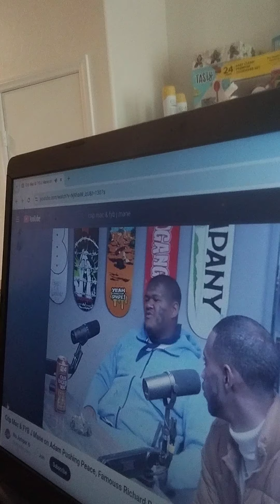ADAM22 & FYB J MANE TELL CRIP MAC DAD SON CRIP MAC THAT THEY WOULD LIKE TO SEE A SIT DOWN WITH THE 2